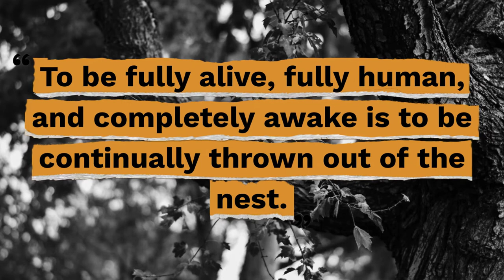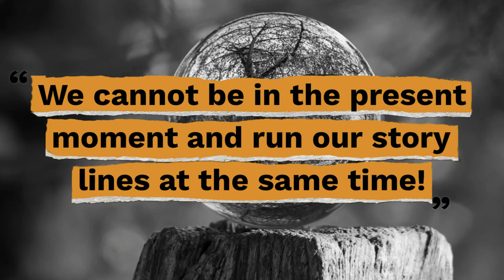Top 10 Pema Chödrön Quotes - Gracious Quotes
Here are the top 10 Pema Chödrön quotes so you can slow down, appreciate and cherish every moment of your life.

Useful Links:
► FREE Inspirational Quotes: